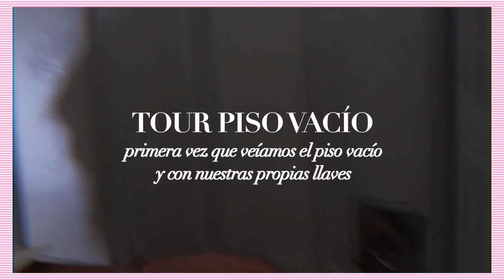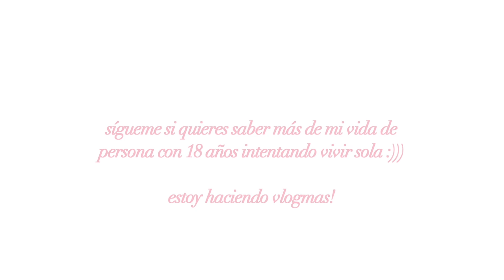tour piso vacío + los primeros días en el piso nuevo :) vlog mudanza parte 2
y aquí tenéis la esperada parte 2 de la mudanza! no olvidéis mirar la parte 1 si no lo habéis hecho ya ;)))
_mi tiktok: @CLAKOVI
_mi peoople: @CLAKOVI, todas mis recomendaciones de TODO en el mundo

{grabo con la canon G7X y edito con Final Cut Pro X}